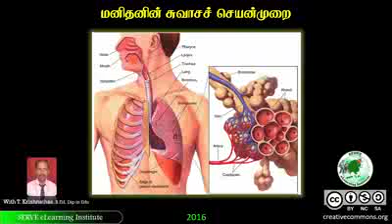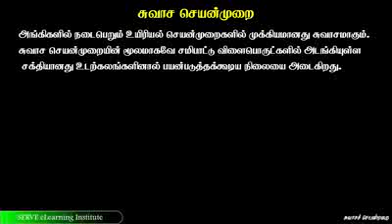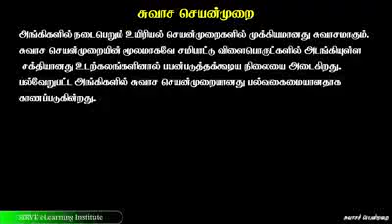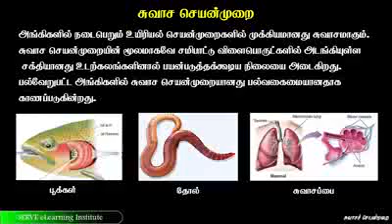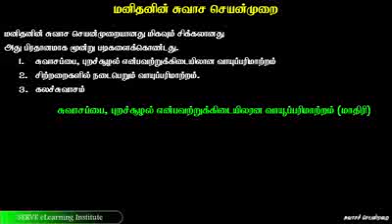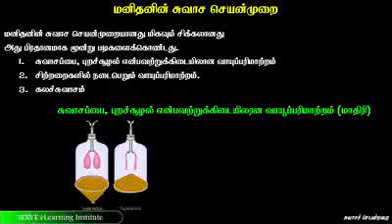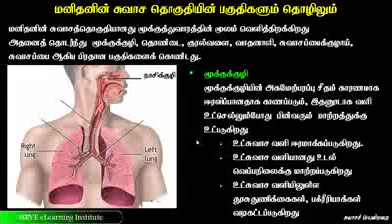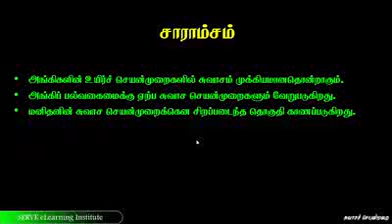மனித சுவாச செயன்முறை//Human respiratory system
தற்போது நிலவி வரும் அசாதாரண சூழ்நிலை காரணமாக வீட்டில் முடங்கி  இருக்கும் தரம் 1 முதல் 13 வரையான  மாணவர்களின் கற்றல் நடவடிக்கைகளை மேம்படுத்தும் பொருட்டு,  முன்னோடிப் பரீட்சையின்  கடந்த கால வினாத்தாள்கள் மற்றும் விடைகள் என்பவற்றுக்கான தெளிவான விளக்கங்களை இலவசமாக பெற்றுககொள்ள  YouTube channel ஜ subscribe செய்க.